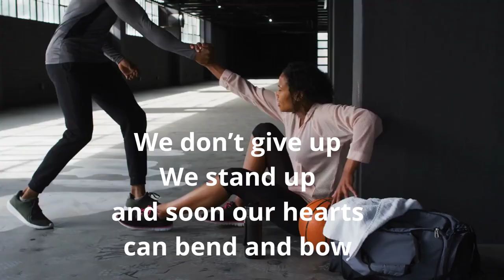WOW - Excelsior - 6-5-23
An uplifting video encouraging us all to keep moving ever upward-excelsior.